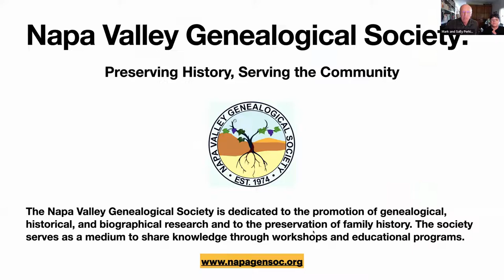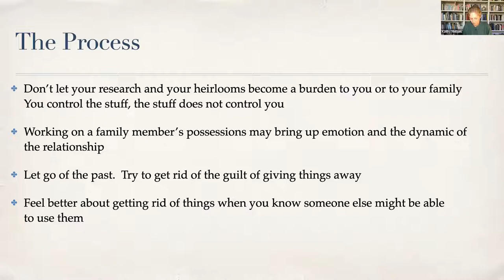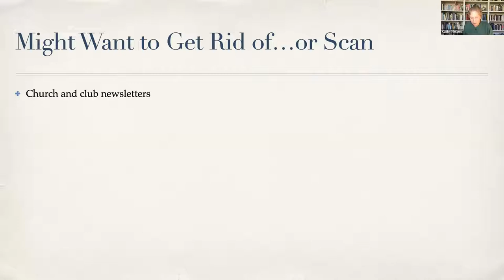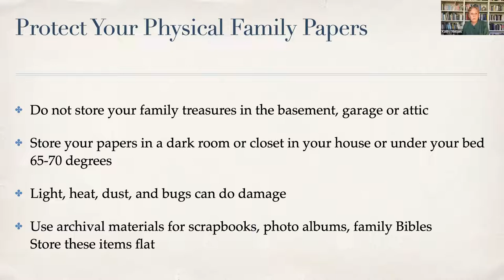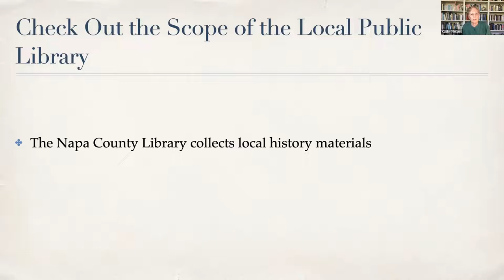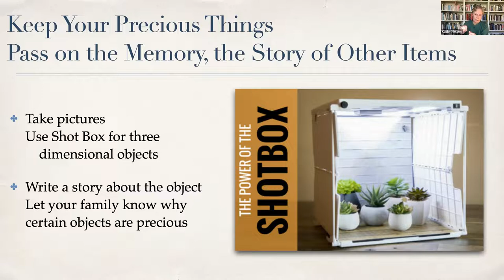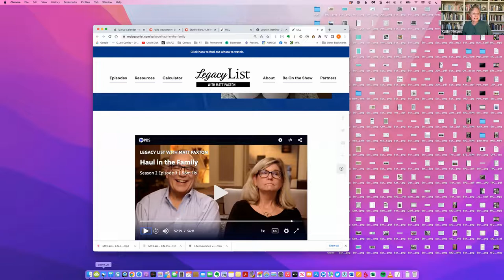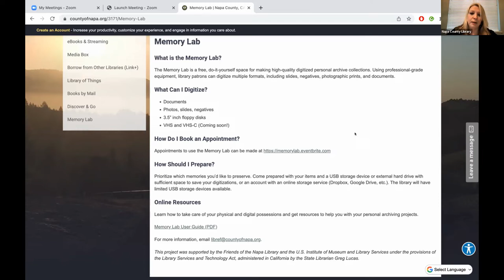PASS IT ON! How to Preserve Family History for Future Generations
In honor of the American Library Association’s Preservation Week, historian and genealogist Kathy Nielsen will offer tips and tricks for organizing and preserving family history and heirlooms for generations to come. Learn about useful resources available at the Napa Library's new Memory Lab and at the Napa Valley Genealogical Society Library.

Kathy Nielsen is a reference librarian and historian. She hosts a virtual monthly program at the Monterey Public Library, All Things Relative: Finding Family at the Library. She is a co-founder of the Monterey County Genealogy Society’s special interest writing group, Off the Charts. Kathy incorporates her skills as a historian, storyteller, and librarian in her search for her family’s history.